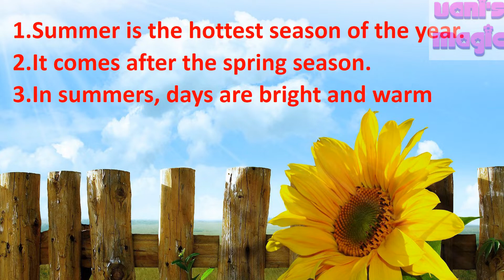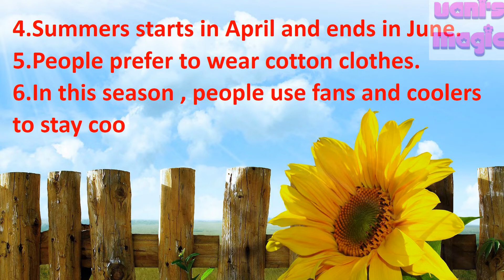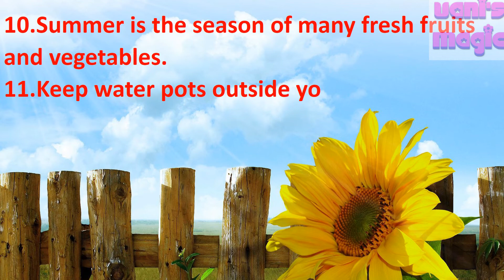Simple lines on Summer Season | Essay on Summer Season for Kids | Speech on Summer Season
Hello friends, Welcome to Blissful box.
In this video, I will narrate easy lines on the topic SUMMER SEASON . The speech is easy to learn and write.

educational video

Keywords to search my video:
SPEECH ON SUMMER SEASON
about SUMMER SEASON for kids
SUMMER SEASON FOR KIDS

speech on summer

learn about summer
learning about summer FOR KIDS
summer for kids
summer speech for kids